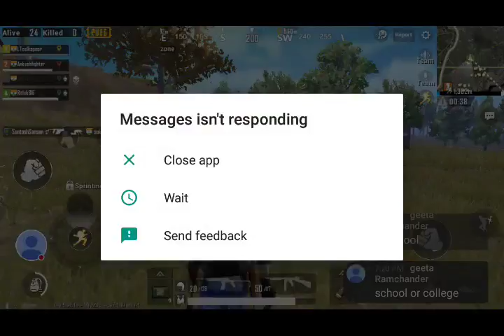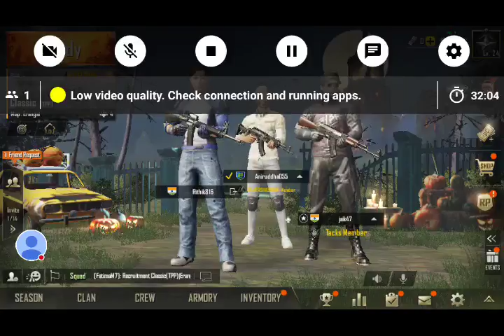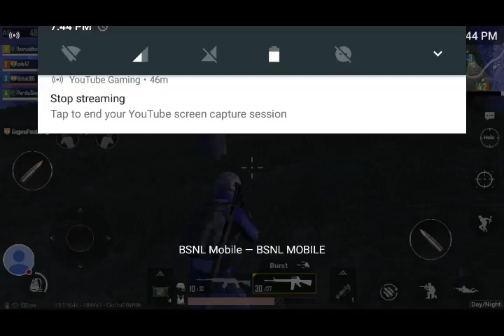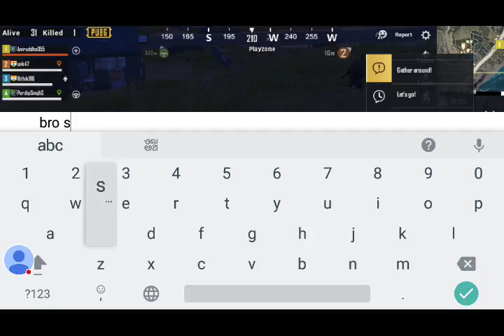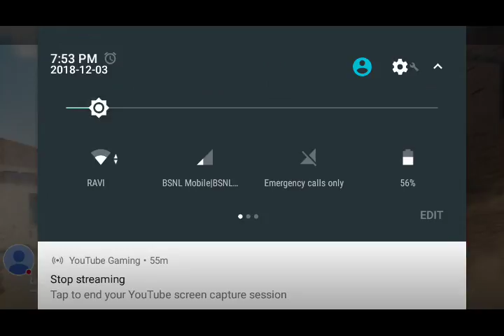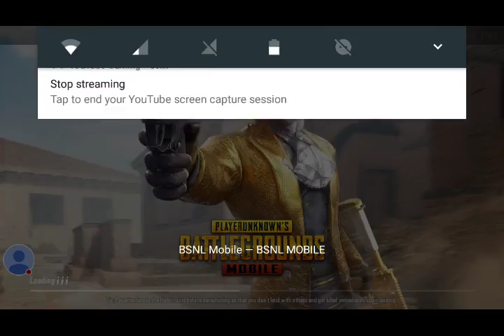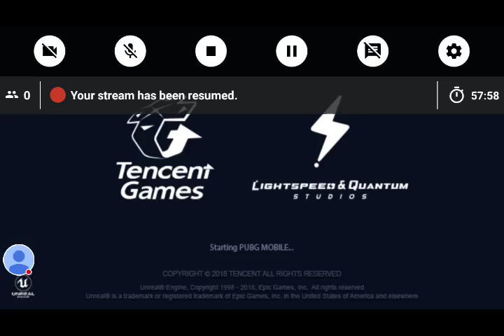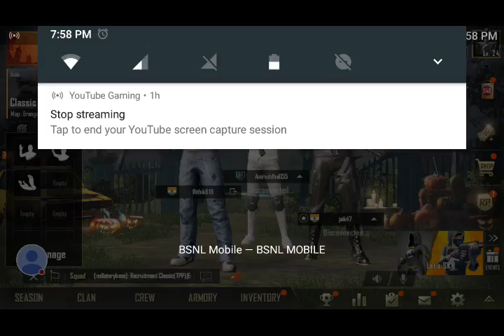My PUBG MOBILE Stream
Watch me play PUBG MOBILE!( Hindi /English)